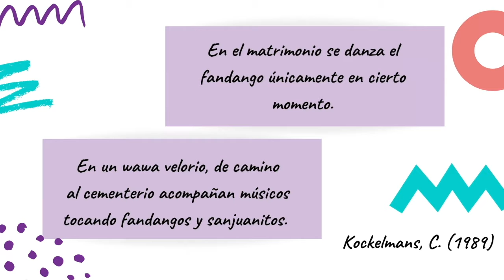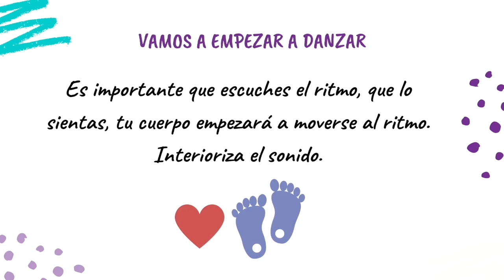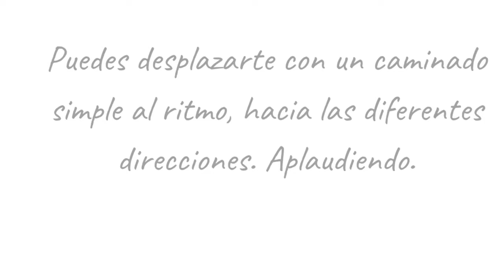Danza Tradicional - Clase 3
DanzaTradicional ::💃🏽 (Clase 3) Conoce del Fandango Kichwa, danza utilizada en varias ceremonias y rituales de la cosmovisión andina. María Fernanda Alvaro, Gestora Cultural del Núcleo de Pichincha nos muestra conceptos, técnicas y ejecución.

🔸Adquiere nuevos conocimientos en el siguiente video⤵️.